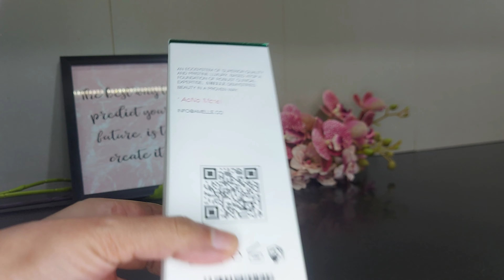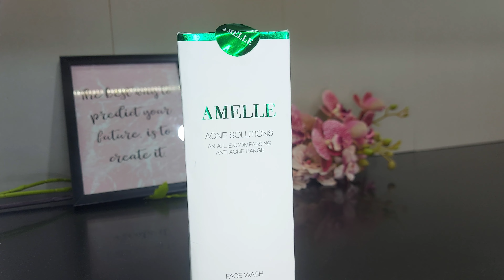Amelle Anti Acne Facewash ||AcNo More| Velvet Refresh Face wash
Amelle Anti Acne Facewash ||AcNo More| velvet refresh facewash
my today's video is about acne solution this is an amazing facewash for oily, Acne prone skin

# Amelle # skin# facial# facewash # skin care # breakouts# acne# pimples # nomoreacne# tea tree# salicylic acid# glycolic acid# niacinamide # aloe Vera # vitaminE# AcNo More

your Queries,
amelle officials
amelle acne solution
facewash for oily skin
facewash for sensitive skin
Anti Acne range
Amelle acne solution review
facewash